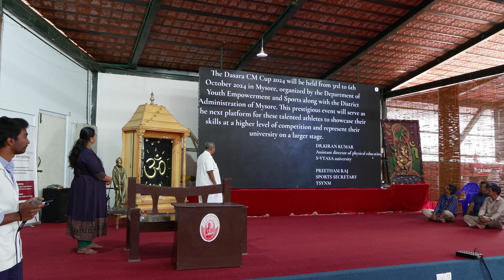Maitrimilan 28th September2024